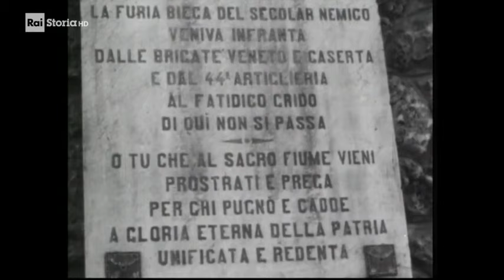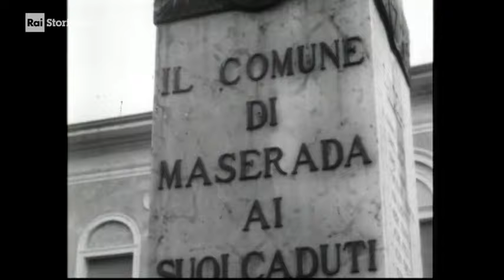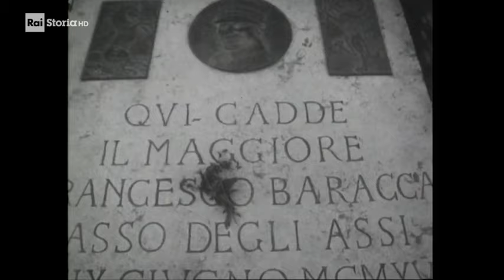Prima Guerra Mondiale. Da Caporetto a Vittorio Veneto - 1918 - Il Piave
Documentario di Arrigo Petacco e Amleto Fattori (1968)